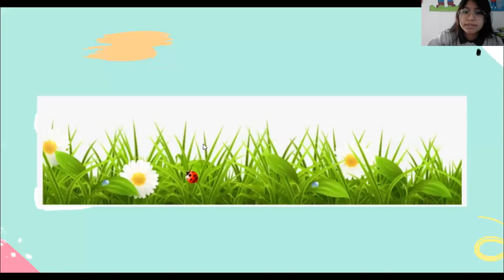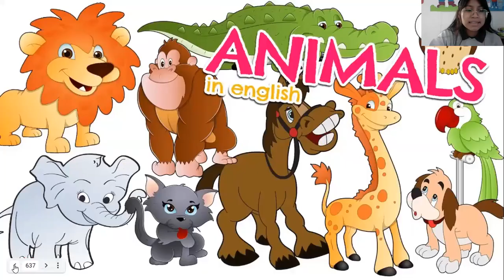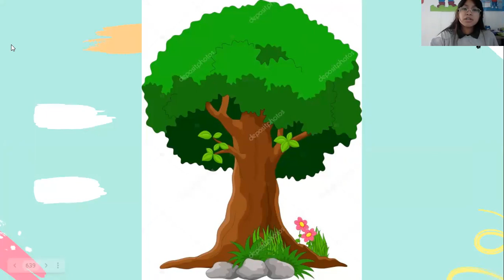Kinder review about the forest vocabulary